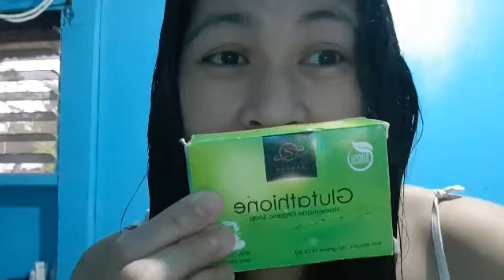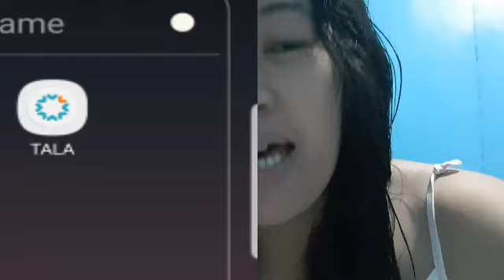Na Scam kaba sa Tala?